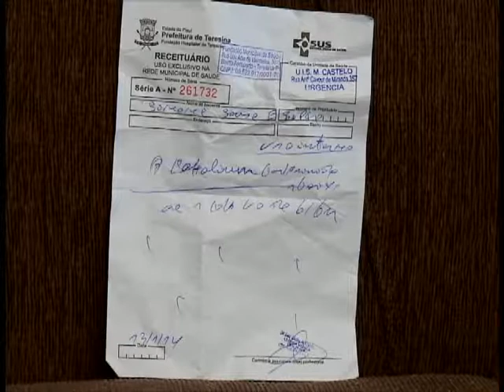VT PRESCRIÇÃO MÉDICA